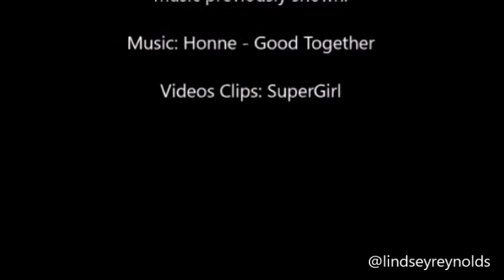Supercorp | Good Together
In celebration of the return of Supergirl this month, I decided why not make a much procrastinated Supercorp fan video :D I hope you guys enjoy watching this as much as I enjoyed making it!

Can I just say Lena Luthor tho
(bagels) lol

Clips: Supergirl